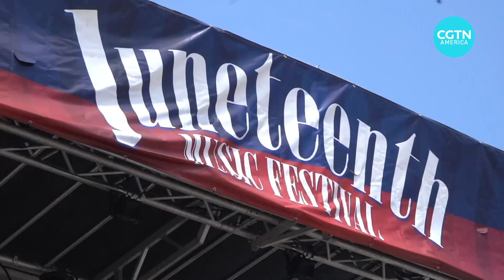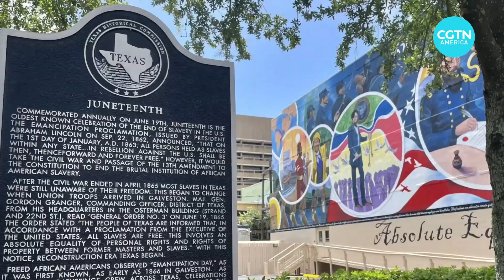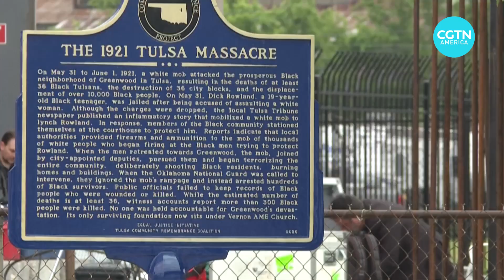U.S. marks Juneteenth holiday despite social setbacks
June 19th is known as Juneteenth in the United States.

Exactly 159 years ago, right after the Civil War, the last enslaved people in the country in the U.S. state of Texas were told they were free.

Juneteenth, the commemoration of the end of slavery, is now a federal holiday in the U.S. and celebrated by Americans every year.

CGTN’s Hendrik Sybrandy reports.